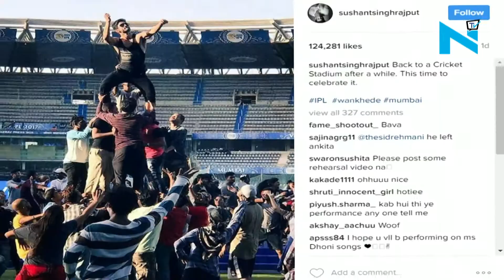IPL 10 Sushant Singh Rajput, Malaika Arora Khan steal the show at Wankhede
IPL 2017's extravaganza is ruling the heads of cricket enthusiast in the country and its time for another opening ceremony and that too from Mumbai.
It's Wankhede's turn as the home side Mumbai Indians play its first home match against Kolkata Knight Riders in a doubleheader Sunday.
Bollywood star performers Malaika Arora Khan and M S Dhoni actor Sushant Singh Rajput rocked the ceremony of IPL 10 and provided a wholesome entertainment to the spectators in the stadium.
The duo even took to their Instagram handle to share the rehearsal pictures of their performance.
After watching stars like Tiger Shroff, Disha Patani, Kriti Sanon, it was a delight watch Malaika and Sushant giving the audience a high dosage of entertainment on field.